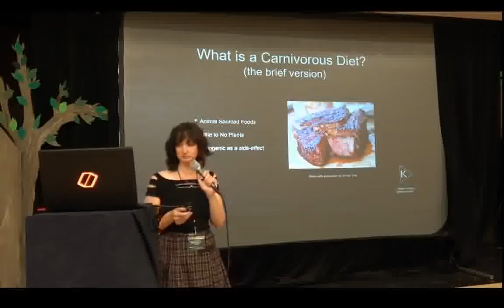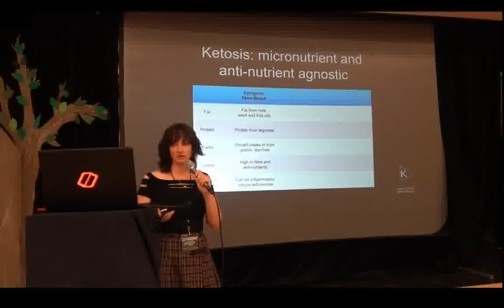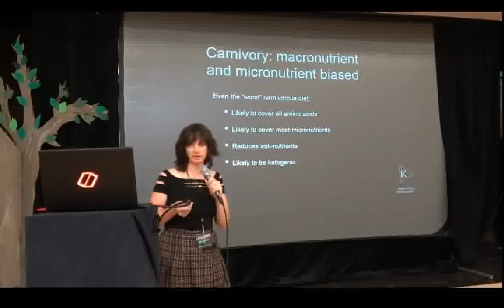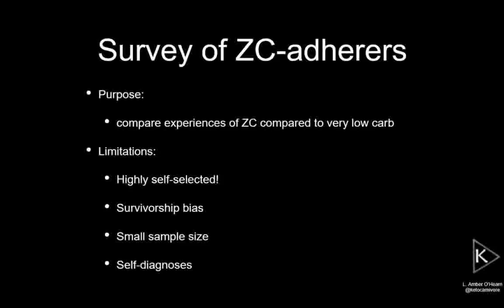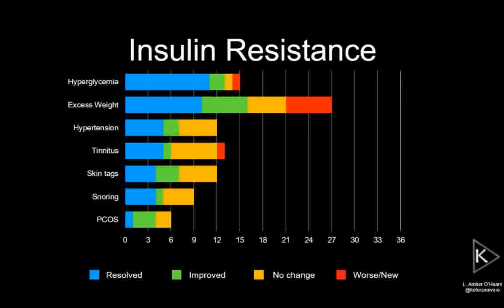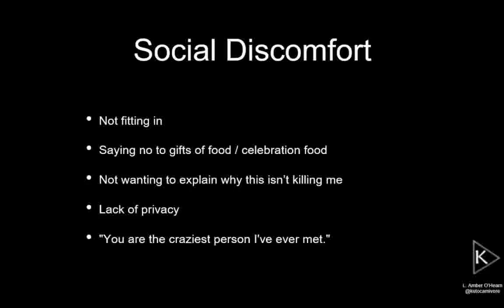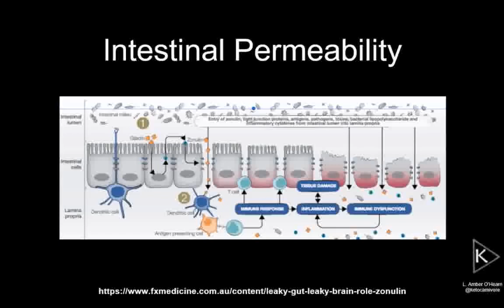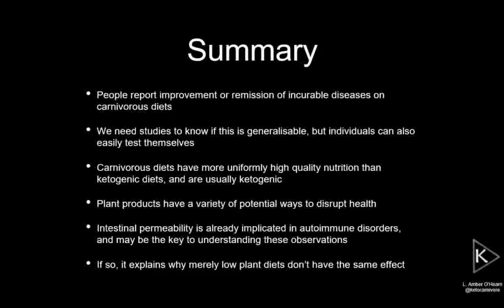Dietas carnívoras: benefícios além do baixo teor de carboidratos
Até agora, temos muitas evidências clínicas dos benefícios das dietas cetogênicas com baixo teor de carboidratos, mas temos evidências clínicas limitadas para dietas com baixo teor de vegetais.

Por que é que alguém restringiria ainda mais uma dieta já restrita, rejeitando não só a difamação da gordura e proteína animal, mas também a suposta virtude das frutas e vegetais?

A resposta é que o número e os tipos de anedotas com benefícios claros e significativos são demasiado grandes para serem ignorados. Não só muitas pessoas estão obtendo resultados positivos impressionantes com a mudança para uma dieta isenta de vegetais, como também muitas estão experimentando a remissão de doenças consideradas progressivas e incuráveis.

Nesta palestra L. Amber O'Hearn discute as diferenças práticas entre dietas cetogênicas e carnívoras, quem pode se beneficiar mais com a exclusão de plantas e algumas ideias sobre o porquê.